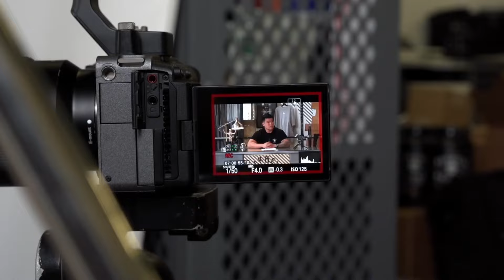DO YOUR PARENTS SUPPORT YOUR FITNESS CAREER? FT. JENNA